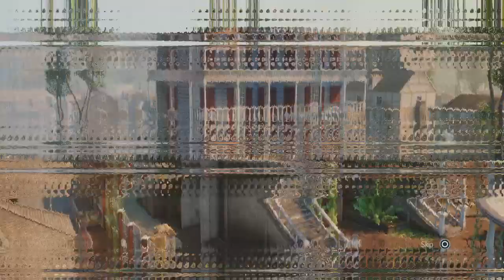Assassin's Creed® Liberation Remastered Part 15